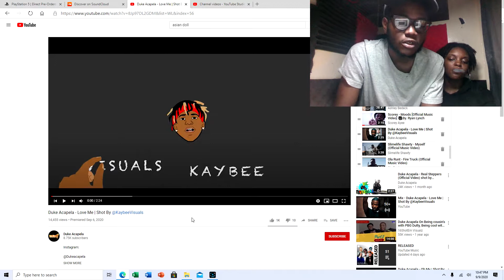Duke Acapela - Love Me Shot By @KaybeeVisuals !! Hotbox Reactions!!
Duke Acapela !! Hot Up & Coming Artist in Chicago !!
Go Support !! Download All Duke Acapela Tapes !!